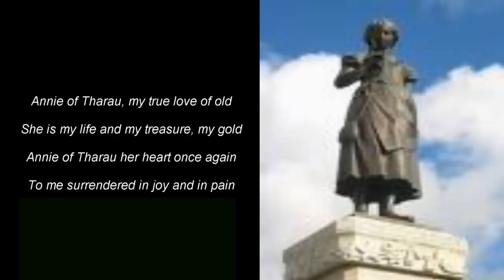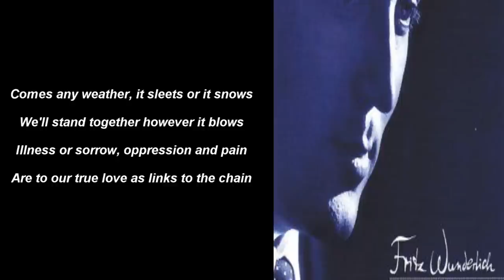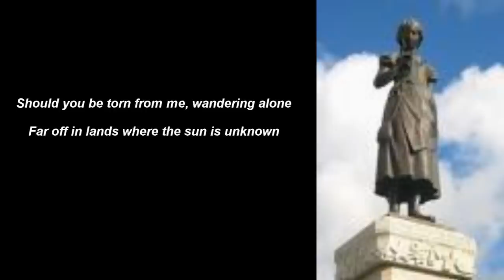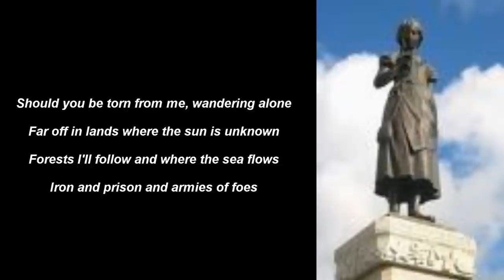Fritz Wunderlich: Ännchen von Tharau (w.translation)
In 1636, a young girl (17 years old, named Anna Neander) was getting married to a minister, Johannes Partatius. Simon Dach, a baroque poet who was born in Memel, (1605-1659), was invited to the wedding. He fell in love with Anna Neander and wrote a poem about her: "Ännchen von Tharau."

The original poem was written in Plattdeutsch, and was later put into Hochdeutsch by Johann Gottfied Herder in 1778. Simon Dach's works were also translated into Lithuanian.

In 1912 a statue of Ännchen von Tharau was erected in honour of the poet, Simon Dach in Klaipeda (Memel). It got lost (destroyed) during the 1st world war. In 1989 members of the "Ännchen von Tharau Verein" (club), founded by "vertriebenen Memelländern", (Germans who were driven out of the Memelland) and exiled Lithuanians, erected the new statue of Ännchen von Tharau.

Ännchen von Tharau ist, die mir gefällt,
Sie ist mein Leben, mein Gut und mein Geld.
Ännchen von Tharau hat wieder ihr Herz
Auf mich gerichtet in Lieb' und in Schmerz.
Ännchen von Tharau, mein Reichthum, mein Gut,
Du meine Seele, mein Fleisch und mein Blut!

Käm' alles Wetter gleich auf uns zu schlahn,
Wir sind gesinn't bei einander zu stahn.
Krankheit, Verfolgung, Betrübnis und Pein
Soll unsrer Liebe Verknotigung sein.
Ännchen von Tharau, mein Licht, meine Sonn,
Mein Leben schließ' ich um deines herum.

Würdest du gleich einmal von mir getrennt,
Lebtest, da wo man die Sonne kaum kennt;
Ich will dir folgen durch Wälder, durch Meer,
Eisen und Kerker und feindliches Heer.